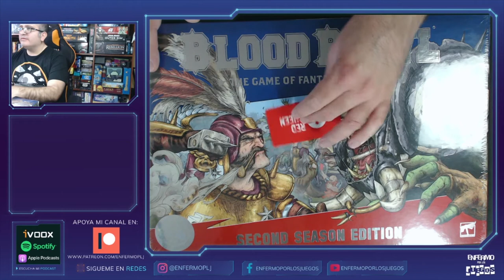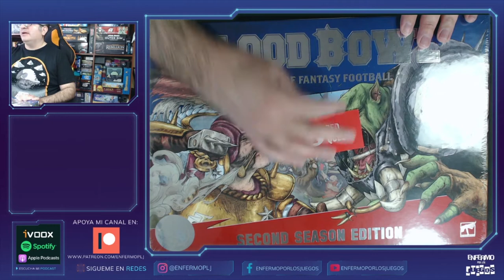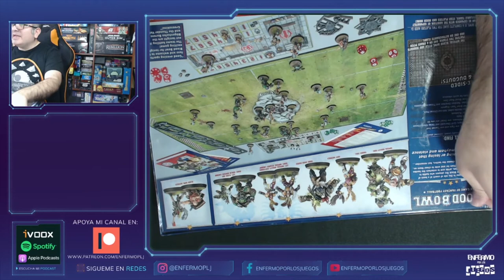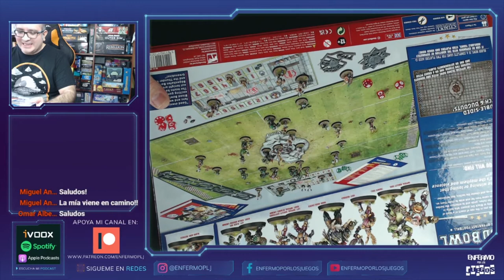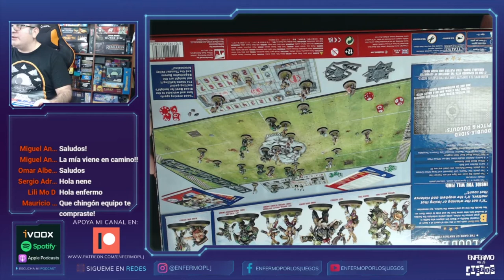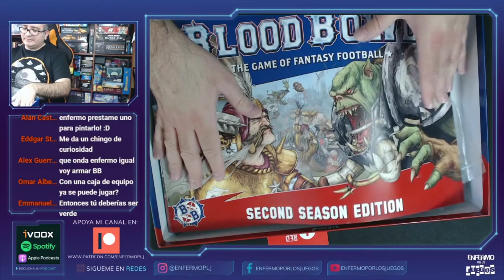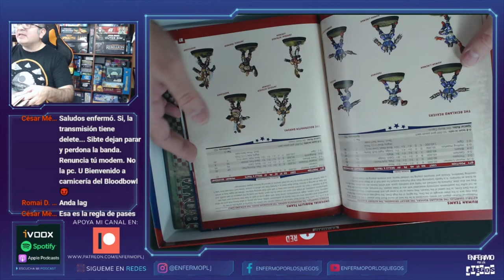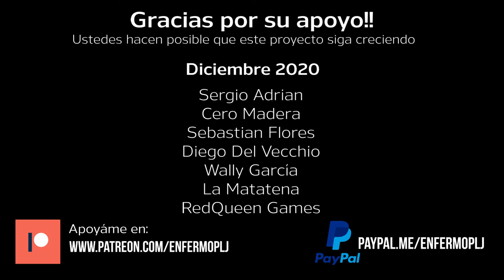Unboxing: Blood Bowl - Second Season Edition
Monitos de Football Americano!!! Bueno, se que no es eso, pero se acerca bastante, hoy les comparto el unboxing fresquecito de la caja de inicio de la nueva temporada de Blood Bowl, con todo lo que necesitas para entrar en este apasionante juego!